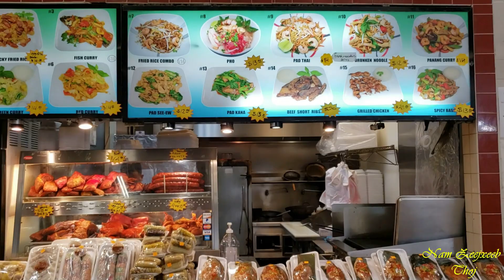Moob Mekas Moog Poobzoo Tim Nplog Tau 2 Xyoos Rov Qaab Lug Txug USA Lawm 6/28/2022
Moog Nrhav Seb Txawj Tuam Puas Txug tsev Tag